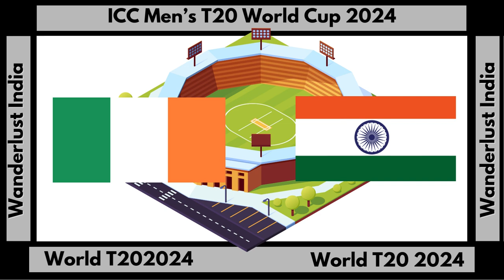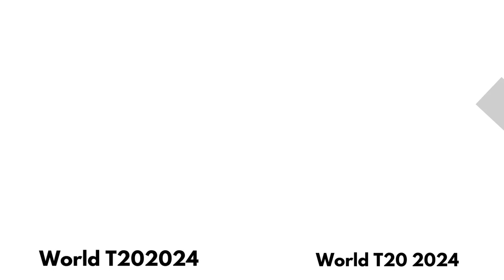ICC Men's T20 World Cup 2024 Match IRE Vs IND _Wanderlust India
Web HTTP Access:
Yofan ID
yo.fan/mindjockey57